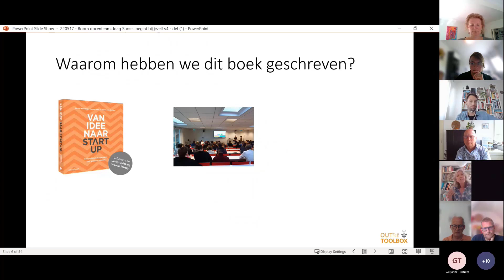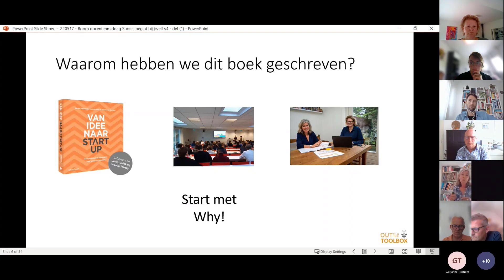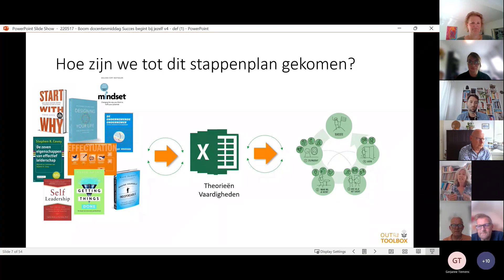Succes begint bij jezelf | Deel 1: Waarom dit boek?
Op dinsdag 17 mei verzorgden Natalie van Zeeland en Sabine Kerkmeijer-van der Peijl een online kennissessie over hun nieuwe boek 'Succes begint bij jezelf'. Ze gaven een toelichting op het stappenplan in een notendop en gingen daarna dieper in op een selectie van de tools en templates.

Bekijk hier deel 1 waarin wordt besproken waarop het boek is geschreven.

Docent en benieuwd of het boek interessant is voor jouw onderwijs? Vraag een docentexemplaar aan